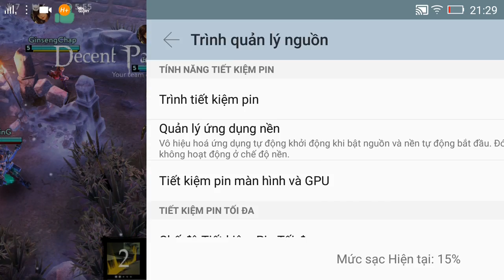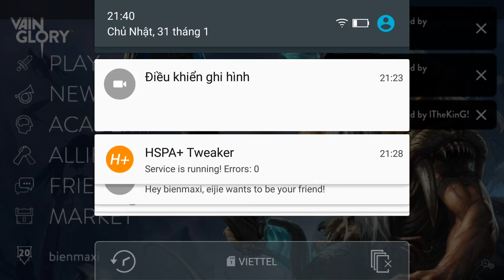Vainglory e543 Mr Bean